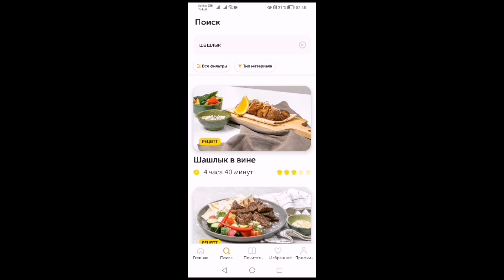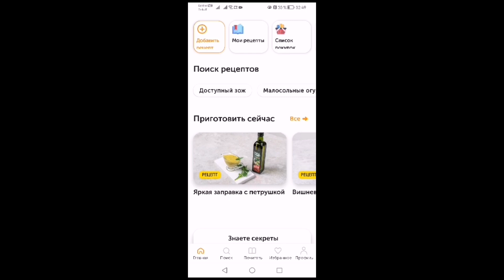Обзор приложения "Food" - рецепты, еда, продукты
и карта Сбербанк 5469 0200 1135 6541